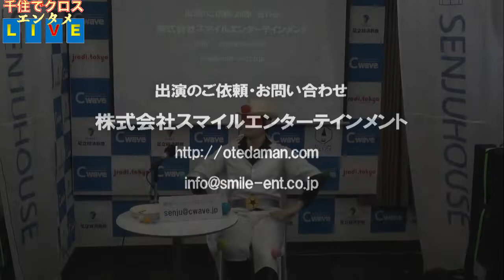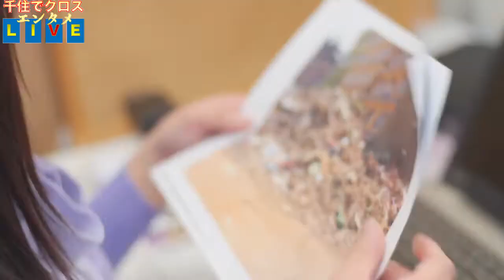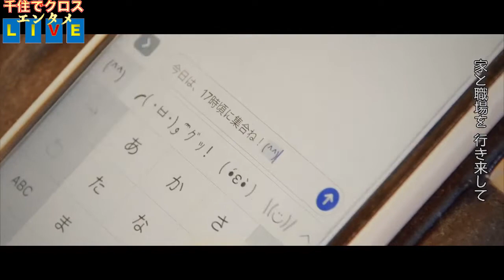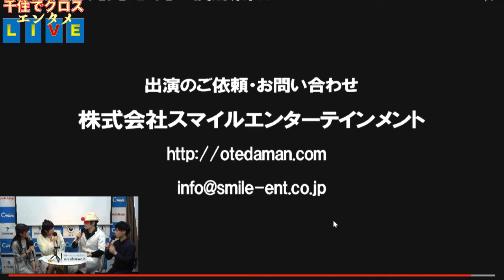千住でクロス エンタメLIVE 2020年2月18日放送分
MC　SHO　MIKA
ゲスト
 おてだまん